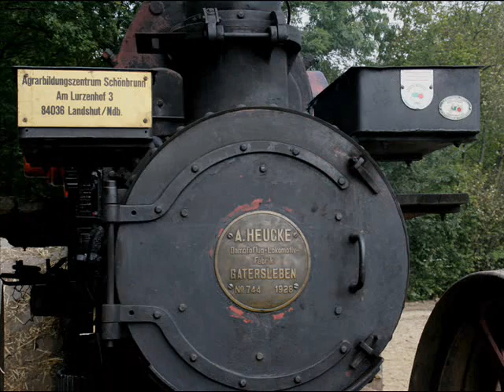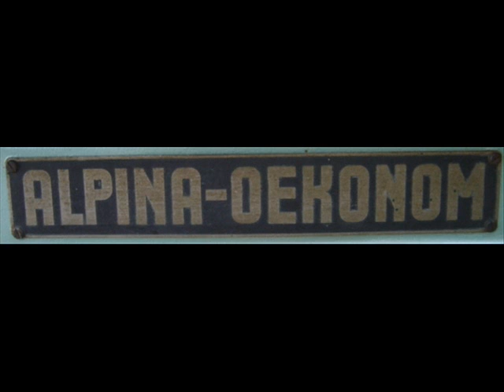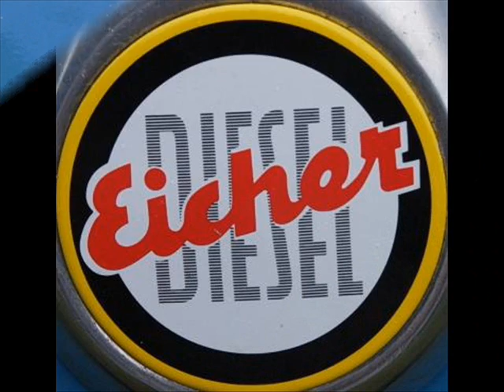Oldtimer Traktor Schlepper Trecker Dampfpflug div. Bilder - Video ...............Oeni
Hier seht Ihr einige Bilder von Landmaschinen aus vergangenen Zeiten.
U.a.auch Dampfpflüge und Vorkriegsmodelle.
Video - Produktvideo - Werbefilm - Film - Trailer - Spot - Clip - Test - Bericht .